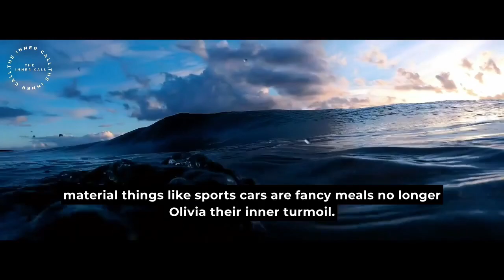Joe Dispenza | I Always Get What I Visualize Every time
The Secret Shift: How Dr. Joe Dispenza's Visualization Technique Works
Mastering Visualization: Dr. Joe Dispenza's Key to Transforming Your Life
Unlock the Power of Visualization: Dr. Joe Dispenza's Life-Changing Method
Experience the Shift: Dr. Joe Dispenza Reveals the Art of Visualizing Correctly
Joe Dispenza : I Always Get What I Visualize
The Quantum Law: Once You Master This, The Shift Happens | Dr. Joe Dispenza (2023)
The simple reason is responsibility. Year by year more men are almost scared of responsibility and because of that they feel lost, they feel like they have nothing to strive for which is deadening for a man.

🔈 CREDITS :   Script Writing And Voice Over By The Inner Call Team
🔈 CREDITS :  Inspired By The teachings Of Joe Dispenza.
🔈 CREDITS :  Stock Footages Are Commercially Licensed From Pexels.com
🔈 CREDITS :  Music Is Commercially Licensed By MixKit.com
[Items under the Mixkit Stock Music Free License can be used in your commercial and non-commercial projects for free.]
🔈 CREDITS :  Edited By The Inner Call Team

Who is Joe Dispenza?

Topics Are -

Expect miracles and a complete transformation in your life. As you watch the best Law of Attraction videos you will increase your confidence and build your self esteem so you feel empowered to take action to manifest your goals and dream. You will speed up your manifestation.